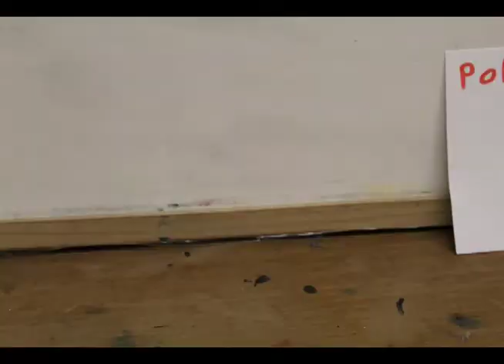pop the pop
pop the ball